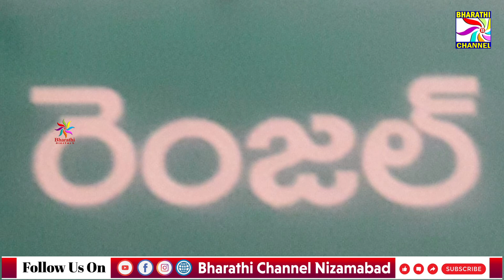దూపల్లి గ్రామంలోని ప్రభుత్వ పాఠశాలలో సైబర్ నేరాలపై విద్యార్థిని విద్యార్థులకు అవగాహన సదస్సు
రెంజల్ మండలంలోని దూపల్లి గ్రామంలోని ప్రభుత్వ జిల్లా ప్రజా పరిషత్ పాఠశాలలో సైబర్ నేరాలపై విద్యార్థిని విద్యార్థులకు పోలీస్ శాఖ ద్వారా అవగాహన సదస్సు. || Bharathi Channel || Nizamabad ||